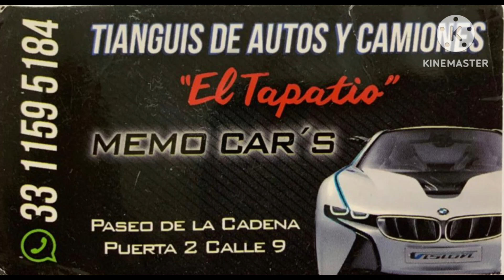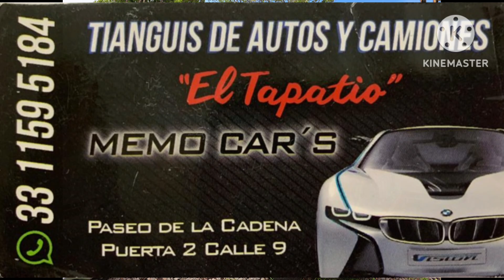Encuentra la marca que mas te guste tianguis de autos usados el tapatio zona autos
Encuentra la marca que mas te guste tianguis de autos usados el tapatio zona autos aqui vas encontrar una gran veriedad de marcas de vehiculos